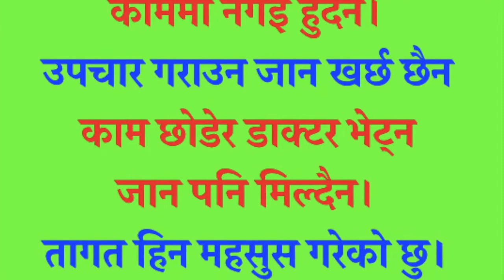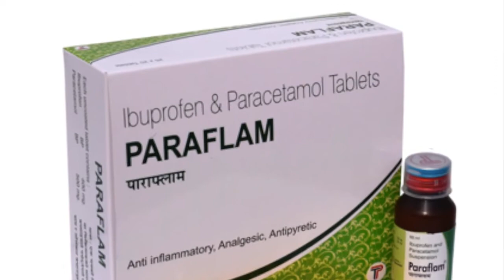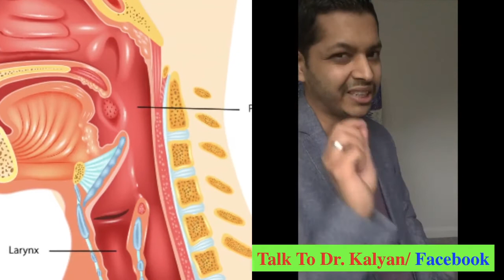विदेशमा काम गर्ने नेपालीहरुबाट बारम्बार आउने स्वास्थ सम्बन्धि प्रश्नको उत्तर by Dr Kalyan